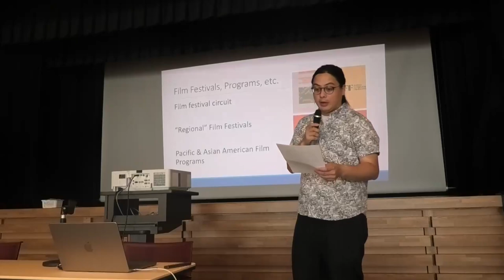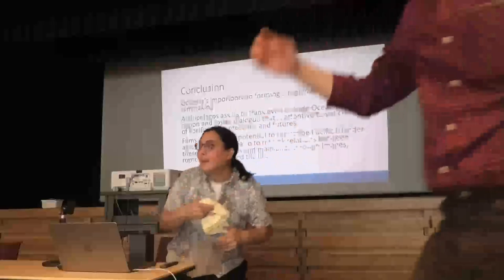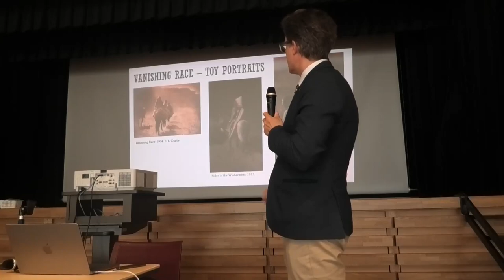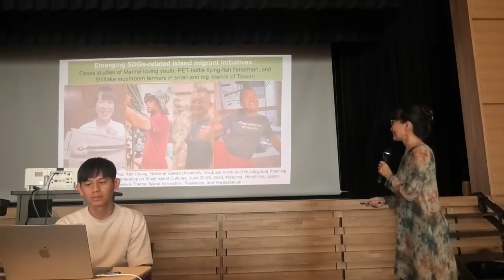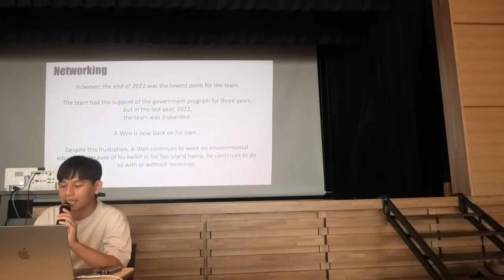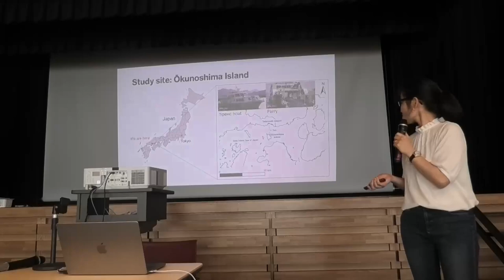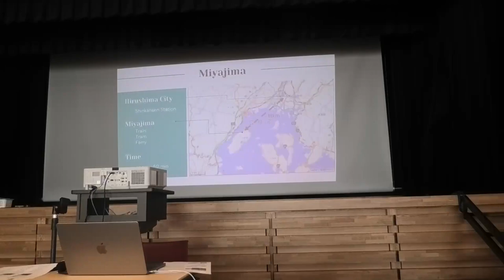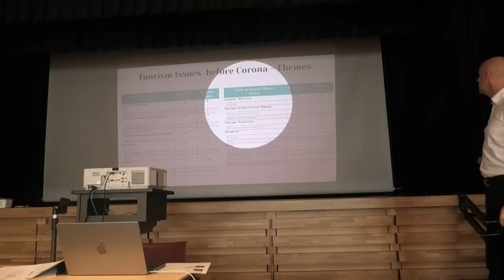ISIC-17 Miyajima - Panel 06 - Creative arts, tourism, entrepreneurship & sustainable communities II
[P-6] Creative arts, tourism, entrepreneurship, and sustainable communities II
Panel chair - Meng Qu

[P-6-1]
Reframing Oceania: Archipelagos and Documentary Film in Pacific Islands Christopher M. Cabrera

[P-6-2]
Re-mediating Curtis: Appropriation OF Indigenous Island Culture and the Re-appropriation OF Image and Agency Through Indigenous Methodology
Stephen Foster, Mike Evans

[P-6-3]
Marine-loving youth, PET-bottle flying-fish fishermen, and Shiitake mushroom famers: Three cases of innovative in-migrant initiatives in small and big islands of Taiwan
Shenglin Elijah Chang, You Ren Chung

[P-6-4]
Popularity of animal tourism in the peripheral islands: Tourists' needs and local dilemmas
Rie Usui

[P-6-5]
World Heritage, Corona and local stakeholders’ tourism perception on change
Pascal von Beuningen